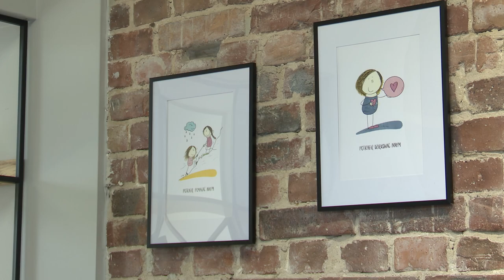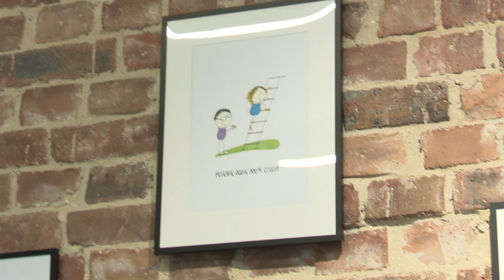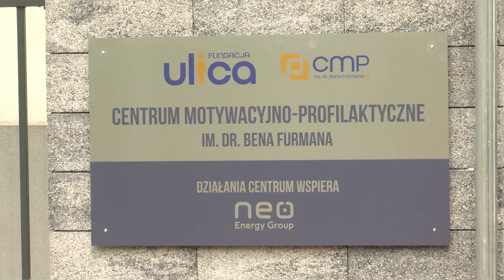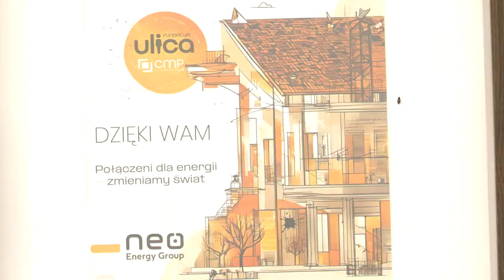Jak budować odporność psychiczną dziecka 13.06.2024